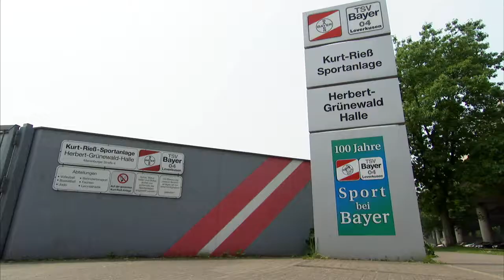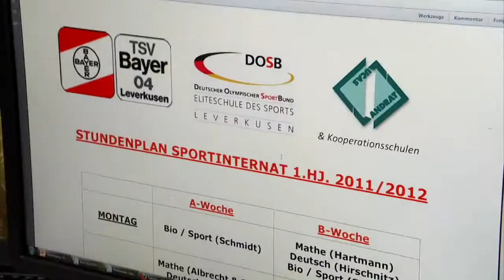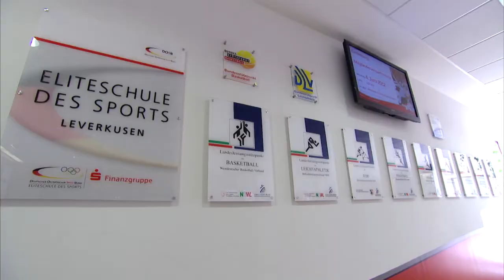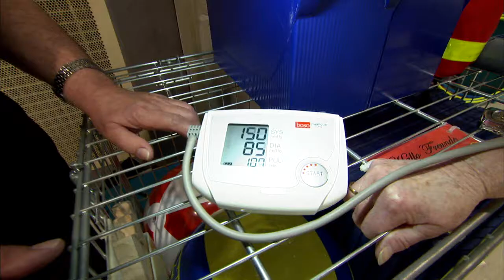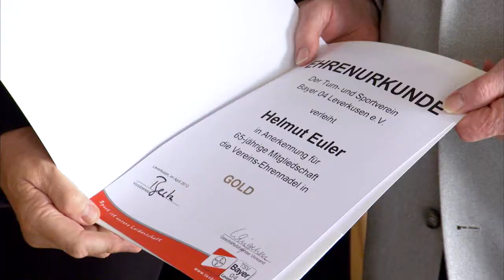Image-Video TSV Bayer 04 Leverkusen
Image-Video des TSV Bayer 04 Leverkusen.